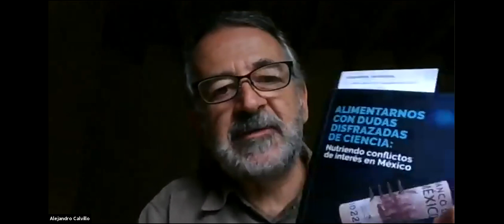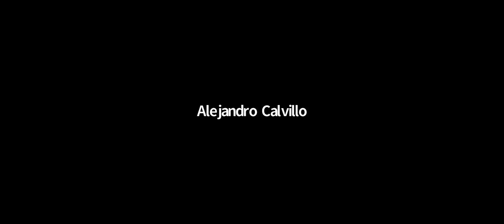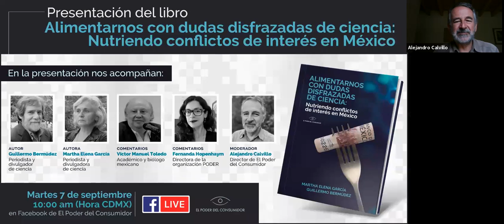Presentación del libro "Alimentarnos con dudas disfrazadas de ciencia"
En esta obra de investigación, Martha Elena García y Guillermo Bermúdez, periodistas y divulgadores de ciencia, exponen las estrategias utilizadas por las megacorporaciones de productos ultraprocesados, encabezadas por Coca-Cola y Nestlé, para capturar los sectores de los profesionales de la salud y posteriormente la política pública en México.